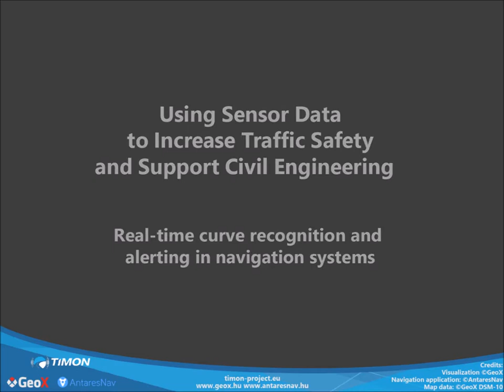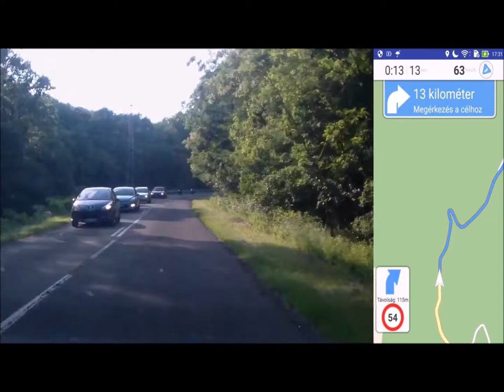Routing data - Curves analysis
How to get value from recorded GPS-data? New experiments: identifying dangerous curves on roads. The correlation of safe speed & curve(bend) characteristics (radius, length).  Developing curve-recognition algorithm, building the recommended speed matrix for the curves and developing a software module providing alerts on the recommended speed for the next curve.